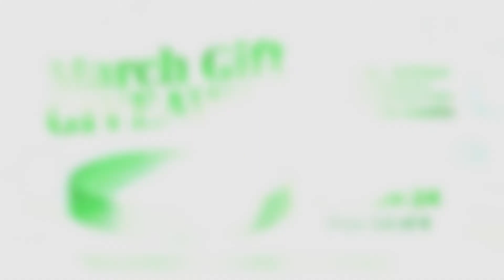B Connected Gift Giveaway - March 24th, 2022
Earn 30 same-day Tier Credits with your B Connected card, and be eligible to receive a maximum of one (1) gift per account, per guest.

Thursday, March 24th, 2022 10:00am - 8:00pm
Early gift pick-up for Titanium and Onyx Members from 9:00am – 10:00am